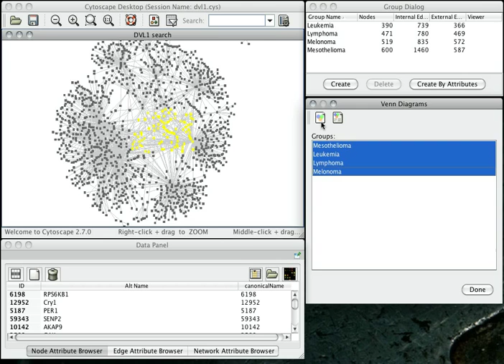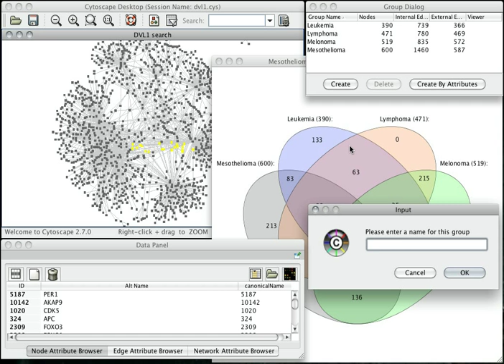Cytoscape plugin for venn diagrams (venn-cytoscape-plugin)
Cytoscape plugin for venn diagrams, version 0.2 released 13 Aug 2010.

The plugin provides a diagram view and a details view for comparing two to four Cytoscape groups at a time.

The diagram view is an interactive venn diagram showing the number of nodes in each logical grouping. Clicking on any area in the diagram selects the corresponding nodes in the current Cytoscape network view. The diagram can be exported to an image file in PNG format.

The details view shows the nodes in each logical grouping. The selection model of the details view synchronizes the selection for all of the list views (i.e. selecting a node in any one list will select it in all lists) and exports the selection to the current Cytoscape network view (selecting a node in the details view will select it in the current Cytoscape network view, but not vice versa). The details view is not shown in the screencast.

This plugin is free software; you can redistribute it and/or modify it under the terms of the GNU Lesser General Public License as published by the Free Software Foundation; either version 3 of the License, or (at your option) any later version.

This plugin has dependencies on libraries released under other free and/or open source licenses, see website for details.